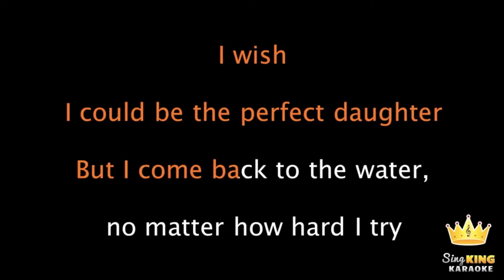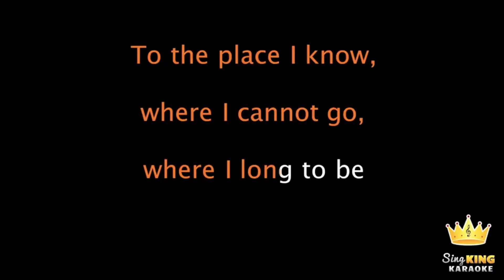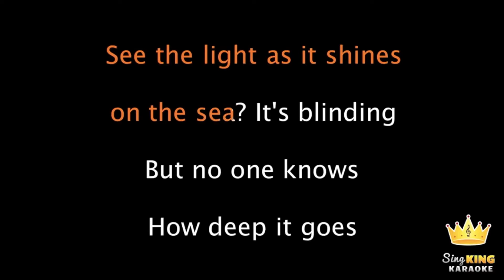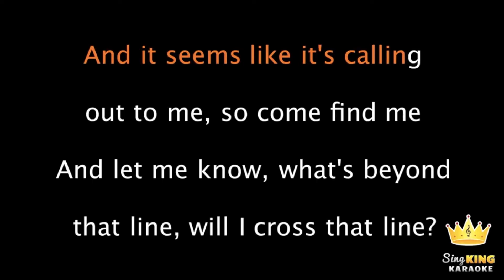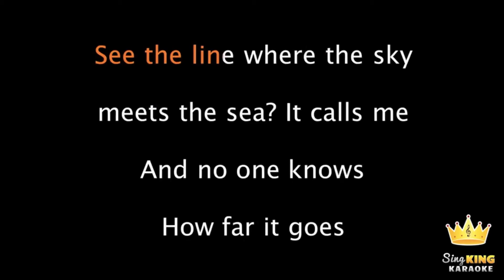How Far I'll Go ~ Moana | 50 Golden Subsribers Special | Sung By Adrita Sen | Lyric Video In English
Deeper Meaning ( Reason Why I Chose This As My 50 Subscribers Special ) :-

The first lines mean that I've spent so much time hoping that one day, my dream would come true, I'll finally reach my first goal : 50 SUBSCRIBERS. Then ''The line where the sky meets the sea'' or the horizon means the line where the youtubers with less subscribers meet up with the youtubers having more subscribers. "If I go there's just no telling how far I'll go" means that if I start to do something, there's no telling how far I will go with it. I never imagined I'd get 50 subscribers in such a small ammount of time! Now that I've acheived it, who knows how many subscribers I'll get as time passes. The island in this song means YouTube itself. Those lines mean that every Youtuber joins YouTube with a part to play. The next lines mean that everybody on YouTube seems so happy so maybe I can play my part and roll along with it. The light that is shining on the sea means the ray of hope that comes along with a dream that has come true. The nex few lines mean that if I keep on trying then no one can stop me. The last "How far I'll go" means that no one knows what I can accomplish by carrying on with my work.